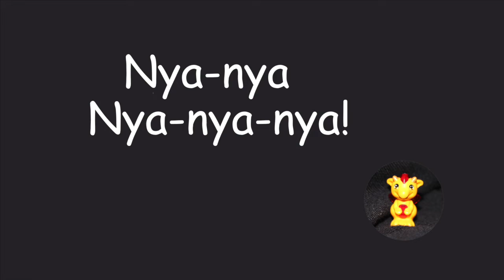Starlight Inn 41174 Stop Motion Build and Play Lego Elves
In this video, the Starlight Inn builds itself.  Let's just see if Sira can please her first customer without Spark, the cheeky little dragon, getting in the way. (Ps. Comments make Frutz very happy.  K likes it when her dinosaur is happy.  Thanks!)

This video was intended to show adult and teen fans of lego a build of the set 41174 so they could decide if they wanted to buy it.  It was also intended to show my stop motion skills using legos as part of the teen and adult brickfilming community.